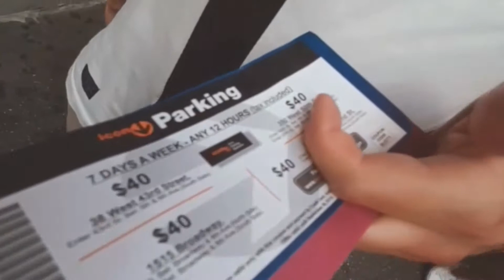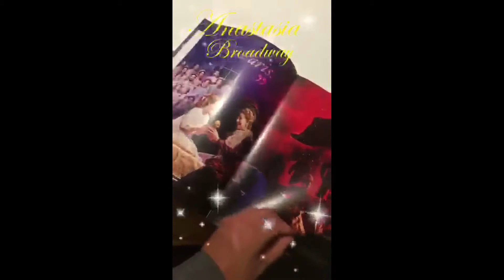Bridges & Broadway/Review of Broadway show Anastasia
We visit the famous Brooklyn Bridge and review Broadway Musical Anastasia.